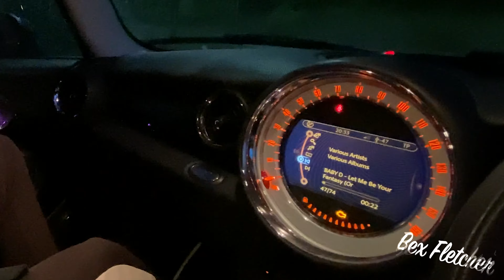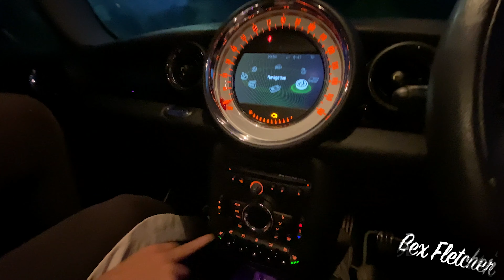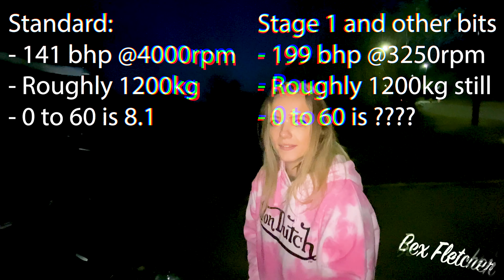Mini Copper SD Car Tour | New Project Car 2021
Hey sexy people,
Welcome to Mini Copper SD Car Tour | New Project Car 2021

Finally back from a short break and thought I'd show you around the car before it gets work done to it. Hopefully this way you can see the start and finish but for now, if you're thinking about getting a R56 then hopefully this will be utterly useless but fun to watch.

Also let me know what car you have or are thinking of getting.

Song by Jevillain
Twins Insta-  lucyfletchx
Jevillains Insta- hasira